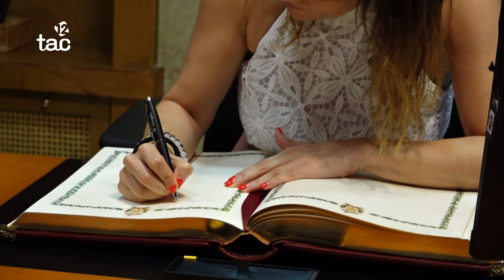Rubén Viñuales reafirma que l'àrea metropolitana no necessita capital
Parlem encara de Tarragona ciutat i de nou sobre la polèmica de la capitalitat de l'àrea metropolitana. L'alcalde insisteix en què no hi ha d'haver capital, però Esquerra matiza les declaracions que feia ahir i ara no té el mateix parer que Viñuales. Aquest dijous la junta de portaveus ha declinat afegir a l'ordre del dia del ple municipal d'aquest divendres la moció del Partit Popular per fer Tarragona capital de l'àrea metropolitana. Esgrimeixen que no es complia el requisit d'urgència. Serà demà, al mateix ple, doncs, quan es decidirà si la moció entra a l'ordre del dia o no. Sigui com sigui, l'alcalde Rubén Viñuales ha reiterat una vegada més que l'àrea metropolitana no ha de tenir capital. La novetat la trobem, però, en Esquerra Republicana, que ha canviat de posició i ara defensa la capitalitat.